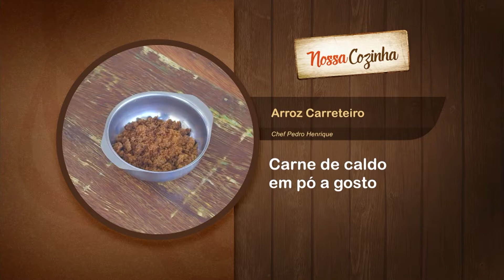FDT (07/06/2020) Cozinha Nossa Arroz Carreteiro